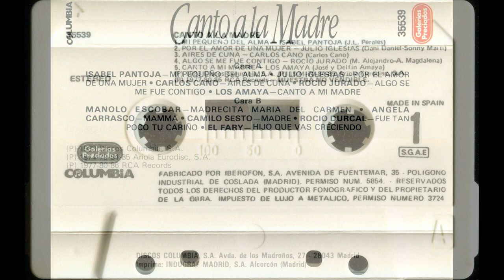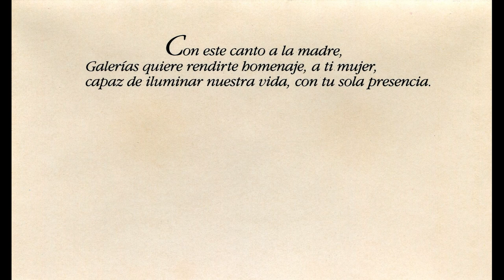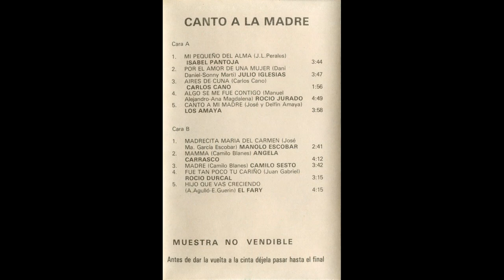Le canto a mi madre (ausente) – Los Amaya – Casete ''Canto a la madre'' (España, 1988)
- LETRA (Lyrics):

¡Le canto a mi madre!

1.
Hoy le dedico esta canción
a quien me dio el corazón
sin ninguna vanidad,
sin ninguna falsedad.

Quiero cantarle esta canción,
que me salió del corazón,
porque a mi lado ya no está
y yo la quiero recordar...

Sí, yo quiero, yo quiero
cantar a mi madre,
ella a mi lado ya no está:
la vida se la quiso llevar...

porque ella a mí me quiso de verdad,
además sin ninguna falsedad.

(BIS)

2.
Cuando yo solo y triste estaba,
ella a mi lado siempre estaba,
mis penas las lloraba,
las alegrías disfrutaba.

Hoy a mi lado ya no está,
ya no me puede aconsejar...
Dime, madre, dónde estás,
yo te quisiera encontrar...

- ''Le canto a mi madre'' (José y Delfín Amaya)

- Cantan: Los Amaya

- Antigua cinta de casete ''Canto a la madre'' (España, 1988)

- MC (Cinta magnetofónica). Musicassette.

- ESTEREO

- Producto COLUMBIA

- Distribuido en ESPAÑA por Discos Columbia S. A. (Avenida de los Madroños, 27, 28043-Madrid, España)

- (P) 1983 Discos Columbia, S.A.
- (P) 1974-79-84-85 Ariola Eurodisc, S.A
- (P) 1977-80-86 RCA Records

- GALERÍAS PRECIADOS. “Con este canto a la madre, Galerías quiere rendirte homenaje a ti, mujer, capaz de iluminar nuestra vida con tu sola presencia.”

- Referencia: 35539

- Imprime: Indugraf Madrid, S.A. (Alcorcón, Madrid, España)

- Fabricado por Iberofon, S, A. (Avenida de Fuentemar, 35 - Polígono industrial de Coslada, Madrid, España)

- Fabricado en ESPAÑA (Made in SPAIN)

- No se pretende infringir los derechos de autor (que sólo al autor pertenecen), sino dar a conocer al mundo entero estas hermosas canciones.